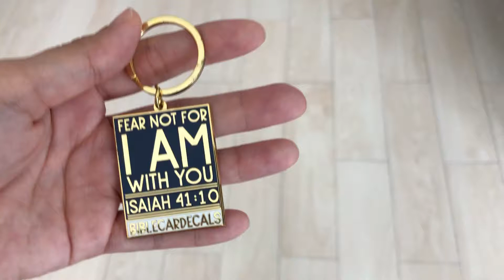Bible Car Decals Exclusive Isaiah 41:10 Gold Keychain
- Isaiah 41:10 Gold Keychain be with you wherever you go.